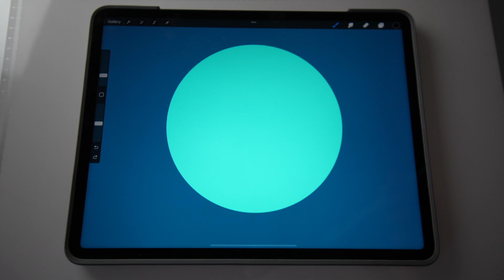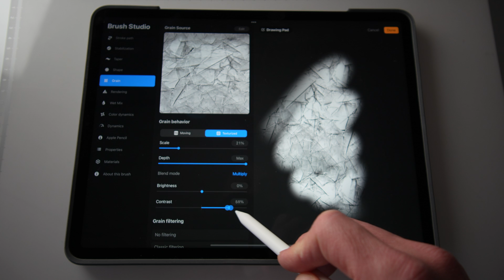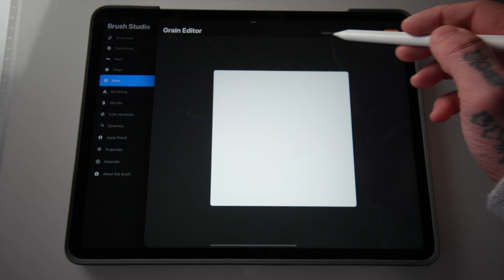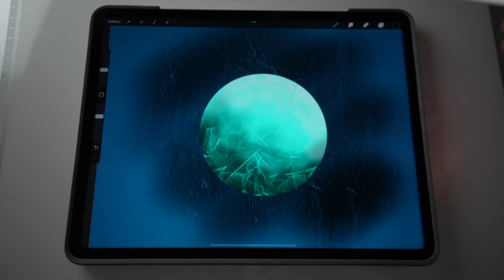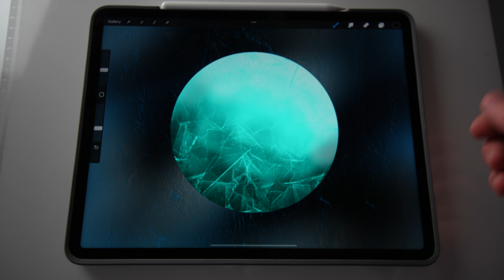How To Create A Custom Texture Brush From A Photo In Procreate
In this Procreate tutorial I will show you How To Create A Custom Texture Brush From A Photo In Procreate.  This is super helpful in putting together an art piece, but also its fun to go out to find textures in the real world to be able to make custom brushes in procreate with!